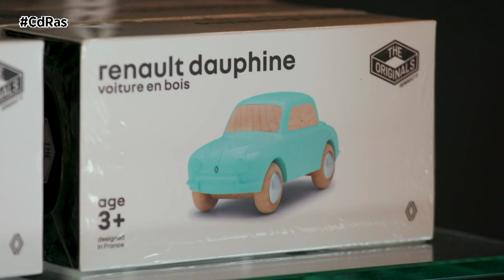RENAULT ABRE SU PRIMER RNLT EN MADRID | By CdRas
Se ha inaugurado en Madrid el primer rnlt, un nuevo formato de punto de venta de Renault con el que la marca amplía su red de distribución. Ubicado en la calle Ortega y Gasset 27 de Madrid, se sitúa en el corazón de la capital para ofrecer a los clientes y visitantes una experiencia completa de la marca y de los productos. En el espacio se expondrán las últimas novedades de la marca, acogiendo actualmente a Renault 5 E-Tech 100% eléctrico y Scenic E-Tech 100% eléctrico.
Como parte de una estrategia a nivel global, estos rnlt servirán como escaparate de la marca y se situarán estratégicamente en zonas de gran afluencia en el centro de las ciudades o en grandes centros comerciales. Esta ubicación privilegiada, lo más cerca posible de los consumidores urbanos, garantiza una accesibilidad óptima y una visibilidad máxima, permitiendo a los clientes potenciales descubrir los últimos modelos e innovaciones de Renault.
En este espacio compacto, de dimensiones más reducidas que los showrooms tradicionales de Renault, cada detalle ha sido minuciosamente pensado para ofrecer una inmersión total en el universo Renault. Es un lugar donde la tecnología se une a la pasión, donde los visitantes pueden ver las novedades y sumergirse en el cautivador mundo de la marca, en un lugar acogedor donde la innovación y el diseño se encuentran. Los visitantes podrán ver dos o tres vehículos emblemáticos de la marca en la sala de exposición.
En cada uno de los centros rnlt habrá una tienda de productos Renault The Originals, que incluirá miniaturas, ropa y accesorios. Estos puntos podrán trabajar en sinergia con los puntos de venta convencionales, para que los clientes del centro de la ciudad tengan un punto de contacto con la marca cercano y accesible.

La experiencia del cliente está en el centro de la estrategia de la marca. Con rnlt, Renault crea un nuevo concepto de sala de exposición donde se fomenta la interacción y el compromiso, donde cada visitante se sentirá no sólo bienvenido, sino también inspirado. Visitantes curiosos, clientes que buscan comprar su nuevo vehículo o fans de la marca tentados por productos de merchandising exclusivos, todos podrán experimentar una inmersión sin precedentes en el mundo de la marca.
Este showroom de 100 m2 ofrece una experiencia única a los apasionados del automóvil, que podrán descubrir la tienda de merchandising y los nuevos vehículos eléctricos de Renault: Scenic E-Tech 100% eléctrico y Renault 5 E-Tech 100% eléctrico. Un experto formado específicamente en la marca, sus productos y tecnologías, guiarán a los clientes hacia el vehículo que mejor se adapte a sus necesidades entre una amplia y variada gama de vehículos, tecnologías, motorizaciones y opciones de personalización.